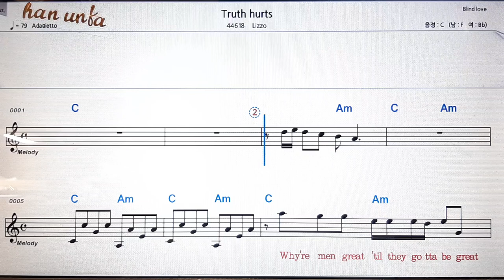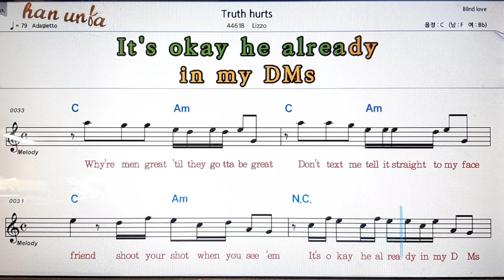Truth hurts/Lizzo💕Karaoke*Sheet Music*Chord*MR💋노래 반주*기타 코드 악보*가라오케